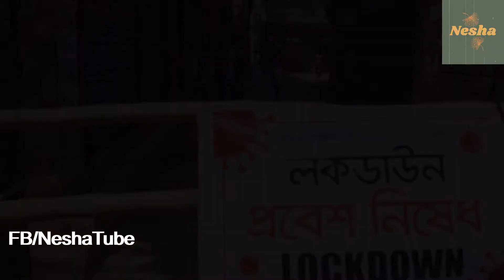কঠোর বিধিনিষেধ দিয়ে সর্বাত্মক লকডাউন। কঠোর লকডাউন বাস্তবায়নে সেনাবাহিনী, বিজিবিও মাঠে থাকবে। Nesha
You will find on our channel famous people story of Life